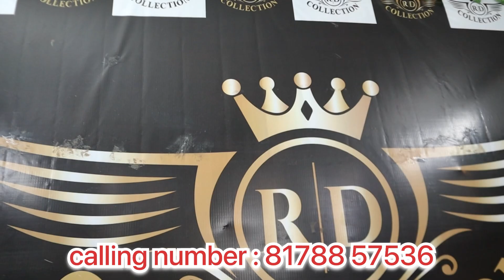Sarojni Nagar जैसी market में भी यहाँ का माल जाता है🔥दिल्ली का जाना माना गुदाम RD COLLECTION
FOR ORDER

*Thank you for reaching
RD COLLECTION
Only Wholesale
ADDRESS
RD COLLECTION
WEARHOUSE:- WZ-88, GROUND FLOOR, TAGORE GARDEN METRO STATION PILLOR NO -429, NEW DELHI-110027
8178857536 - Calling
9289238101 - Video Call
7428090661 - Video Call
Thank you 1 a